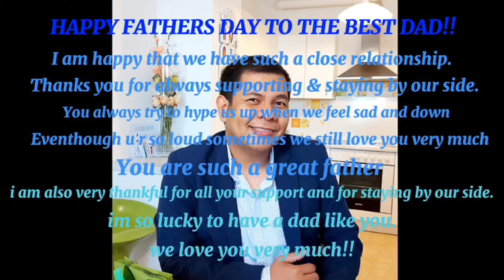June 21, 2021